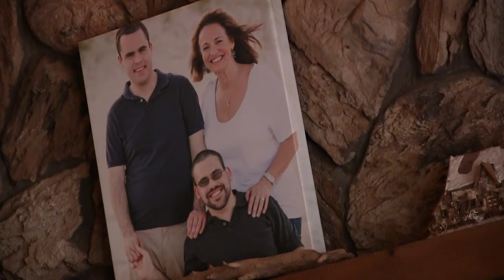No "Minor" Feat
Debbie Major took it upon herself to create opportunity for her twin autistic boys when all the doors closed on them. She founded Zylofone in 2011: a non-profit organization that teaches music, dance and theater to individuals with neurological disorders such as autism.

Now, her little operation has spread like wildfire, with over 100 Hudson Valley-based clients. I interviewed Major in her home recently, where she was teaching one of the many classes she offers in her Montgomery, NY-based house.